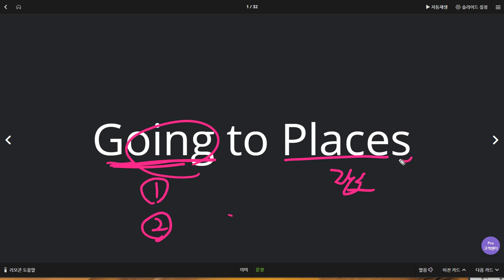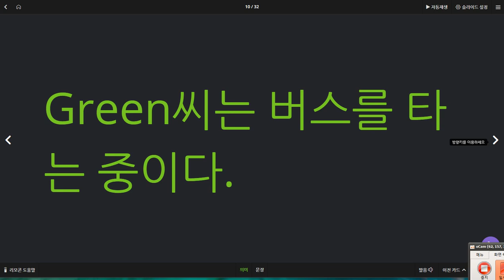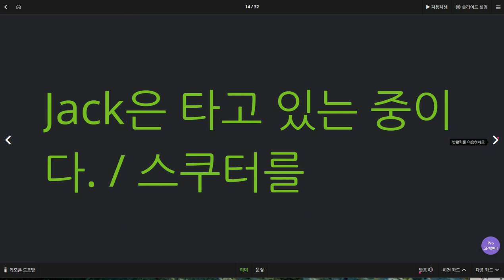조승민 2019 08 29 일대일